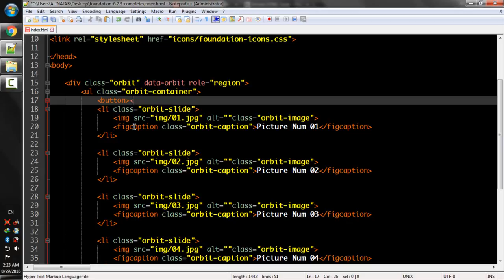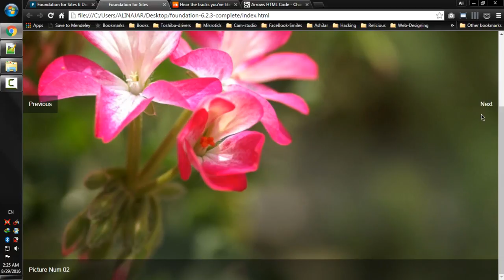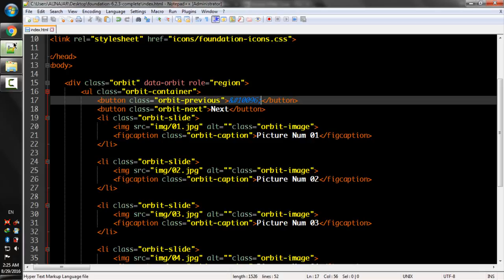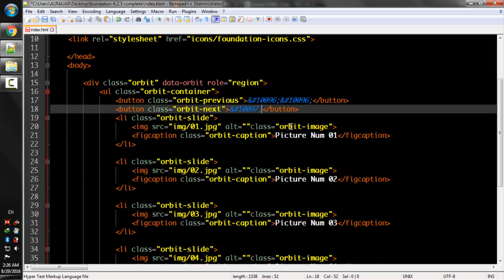Lecture Num 103 Orbit Next and Previous Arrows